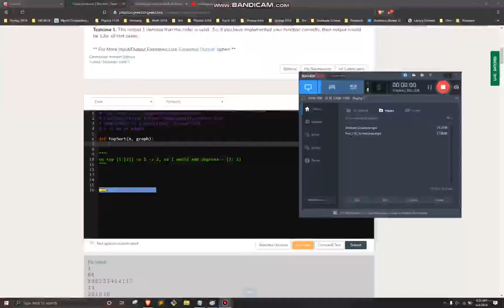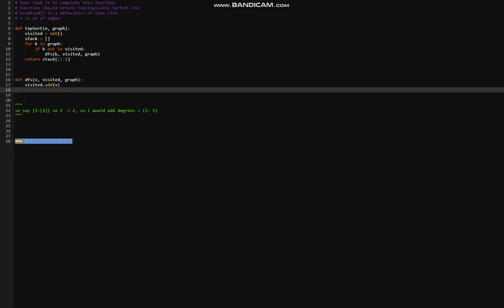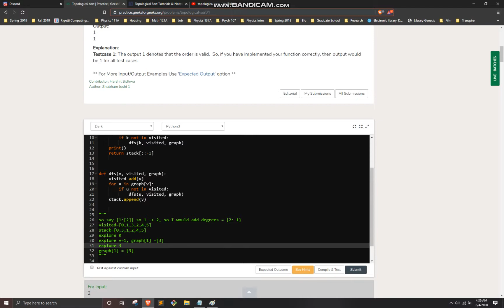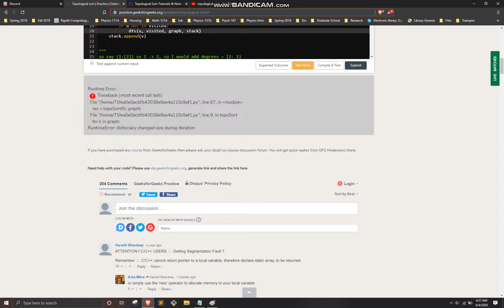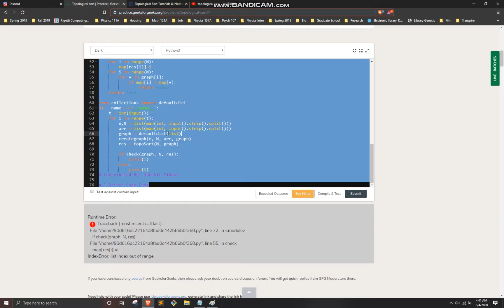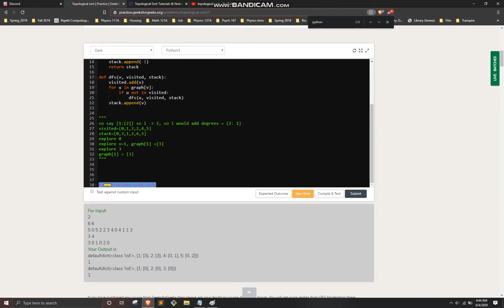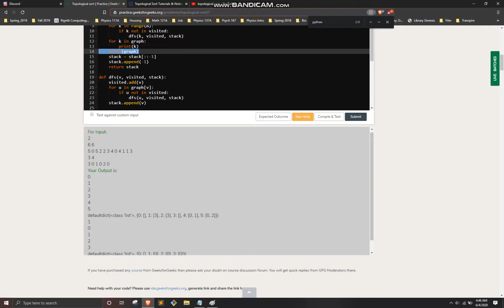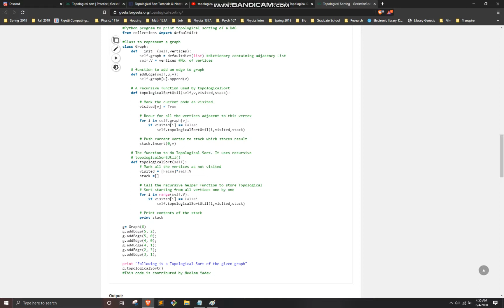DFS Topological Sort [Python]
I learn about topological sort with DFS live, but it doesn't go that well.  I realize that I thought N was the number of edges but actually you can see when I print it is the number of vertices and that is why looping through N would work.  Also I thought the runtime might be O(V*E) but it is actually O(V+E) because for a DAG you loop through the number of vertices and through the number of edges which is the sum of the size of all the adjacency lists.  The quora article explains it well.